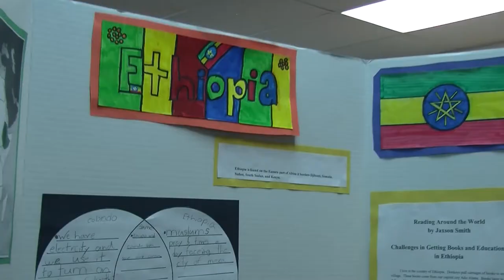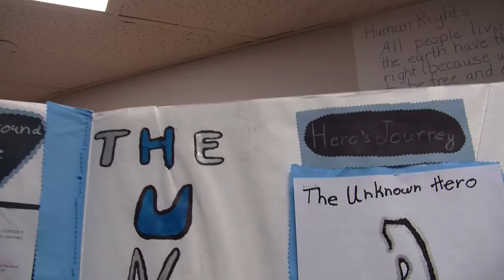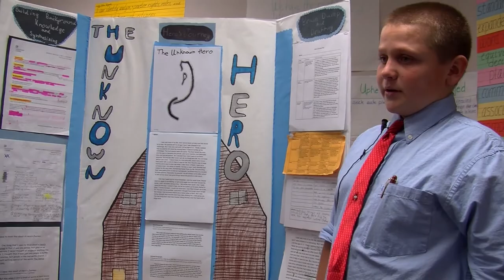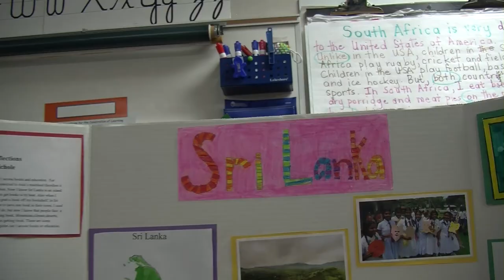Fox Creek Elementary, A Celebration of Learning